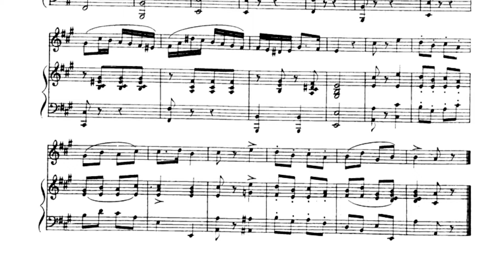Seidler n.13 - Piano Accompaniment (Play-Along)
If you are a Belcanto singer and you want to improve your singing technique.. You are in the right place! This video shows you the piano and the vocal score of the exercise n.13 of Seidler (l'arte del cantare).  I made this video with piano accompaniment (played and recorded by my-self) because I want to help you to practice even if you are not with your pianist. I hope you enjoy it